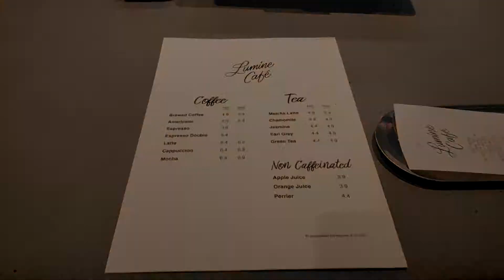Corporate Coffee Consultation with Lumine Singapore | 8 April 2019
Early this month, we conducted a F&B consultation with Lumine Singapore!

We headed down to their beautiful space situated at Clarke Quay and shared in detail about coffee knowledge and coffee making tips and techniques.

We hope they gained a lot from the session, and wish our friends from Lumine Singapore the best of luck!